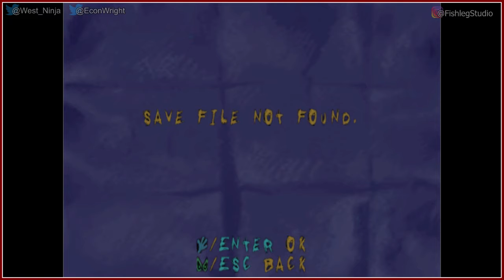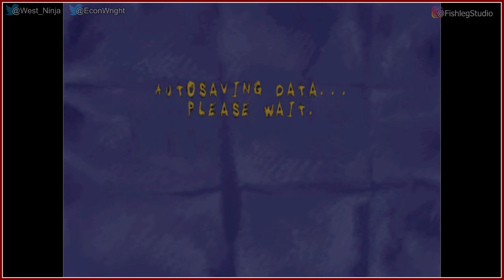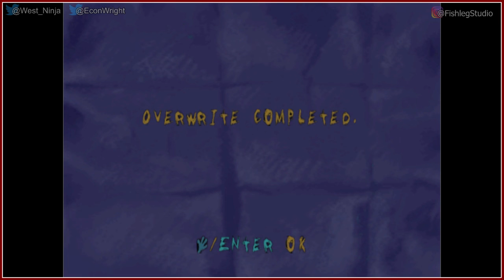Sheep, Dog 'n' Wolf (for PC) - Play Together